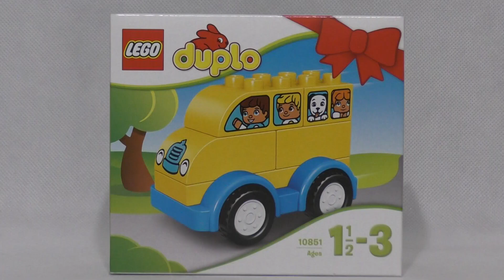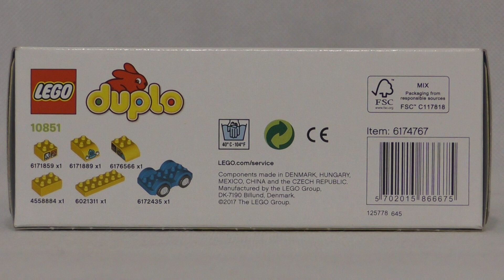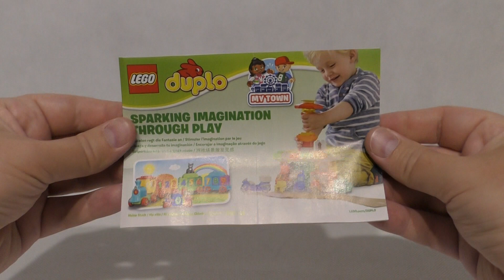LEGO Duplo 10851 Mój pierwszy autobus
Produkcja: robakistudio.pl